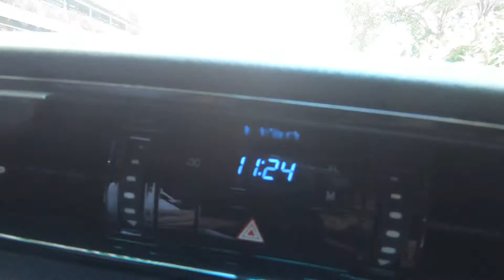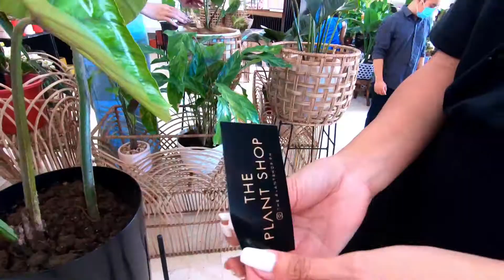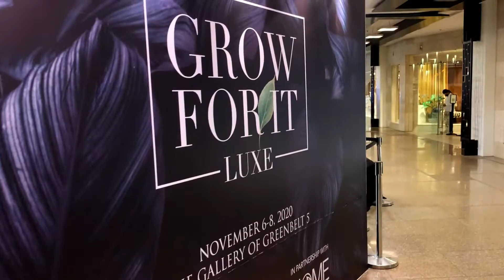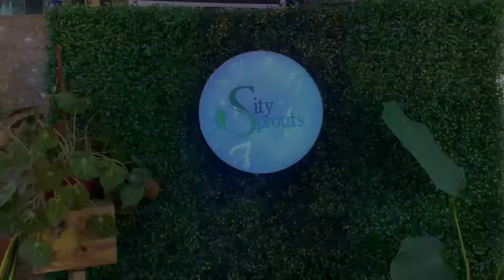PLANT FAIR!!!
First video about us getting into plants. Plantdemic happened mid-2020 and we're going to share plant vlogs from now on lol